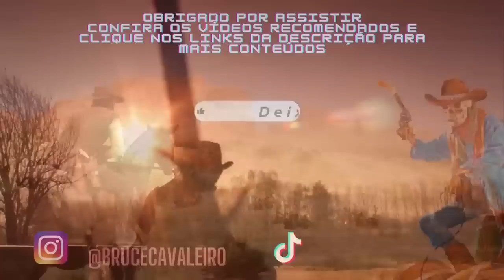SOMOS TODAS LINDAS! PAREM DE ESCOLHER PELA APARÊNCIA